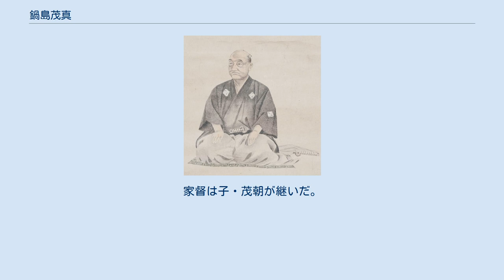鍋島茂真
鍋島 茂真（なべしま しげまさ）は、江戸時代後期の肥前国佐賀藩の執政。
須古鍋島家13代当主。
弟の10代藩主・鍋島直正を25年にわたり補佐した。
 文化10年（1813年）、佐賀藩9代藩主・鍋島斉直の十四男として誕生。
幼名は長之進。
長じて中務、安昌とも呼ばれた。
 文政5年（1822年）、須古鍋島家12代当主・鍋島茂臣の養子に内定し、文政8年（1825年）に佐賀城東御門元鷹屋屋敷を拝領する。
特に佐賀藩主の花杏葉紋使用を許可され、同年に家督を継ぐ。
 天保元年（1830年）9月に請役差次に就任する。
天保6年（1835年）5月の佐賀城二の丸焼失の後、請役所当役（執政）となる。
また佐賀藩の藩校弘道館の学館頭人となり、藩校教育に力を入れた。
長崎の台場を増築し、大砲の鋳造を行った。
嘉永2年（1849年）9月に長年の請役としての功績に対して、代々花杏葉紋を拝領した。
安政6年（1859年）、家臣の不祥事もあって執政の職から退いた。
 慶応2年（1866年）、死去。
享年54。
家督は子・茂朝が継いだ。